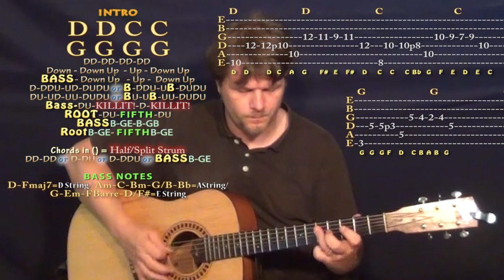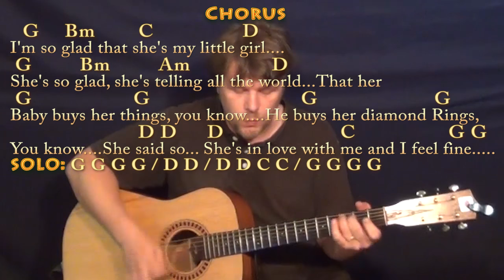I Feel Fine (The Beatles) Guitar Cover Lesson with Chords/Lyrics - Munson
Woohootiehoo and Best of luck! I FEEL FINE CHART ... I FEEL FINE CHART ... thebeatles music lesson munsonmusiclive music lesson cover SONGBOOKS